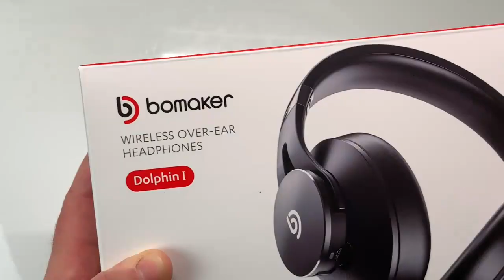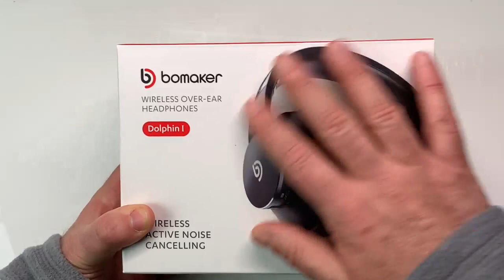Unboxing Test Casque BoMaker Assistance Vocale Bluetooth 5 0 ANC Réduction Bruits Casque Vocalisé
Unboxing d'un Casque Bluetooth De chez BOMAKER, un Casque ANC à réduction de bruits, équipé d'une sacoche de transport waterproof anti-choc, équipé de la dernière puce ANC et Bluetooth 5.0 une portée de 10 M, compatible iOS Et Android Windows Mac OS, Bouton pour déclencher Siri, Et Google Assistant.